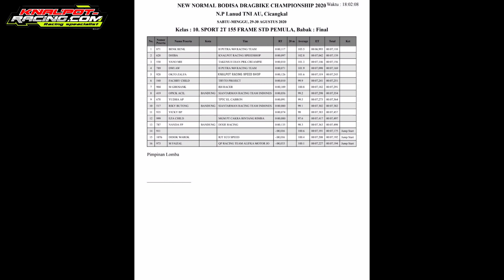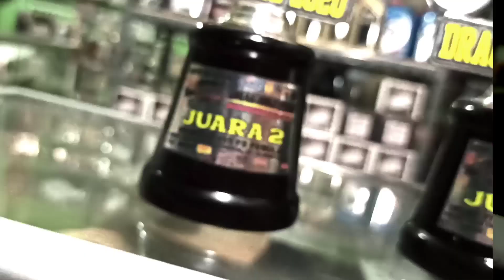DRAGBIKE BODISA 30 AGUSTUS 2020 BANJIR PESERTA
Acara balap drag bike event BODISA seri I dibanjiri banyak peserta. cekidot video lengkapnya...